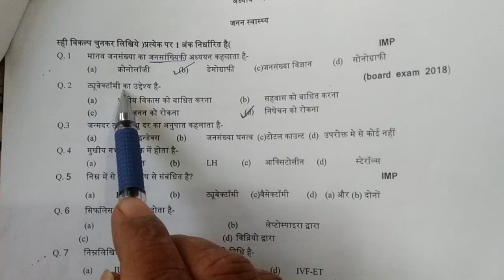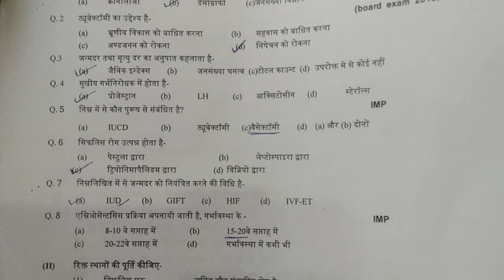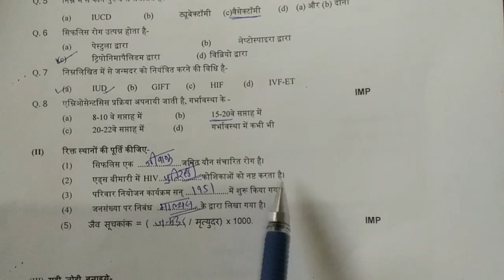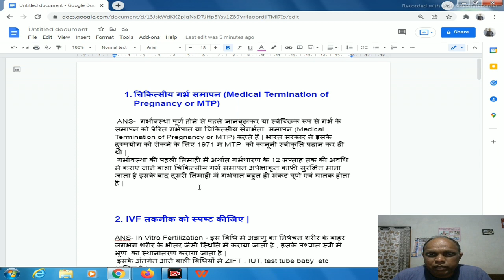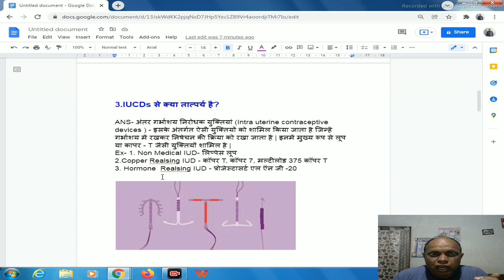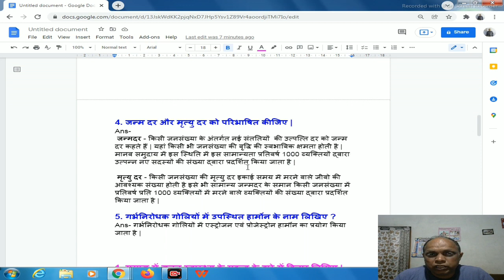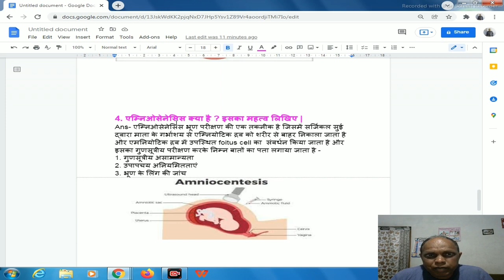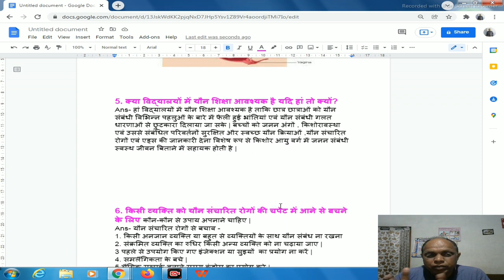QUESTION BANK SOLUTION / CHAPTER-IVREPRODUCTION HEALTH / CLASS-12TH BIOLOGY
QUESTION BANK SOLUTION / CHAPTER-IV REPRODUCTION HEALTH / CLASS-12TH BIOLOGY
BIOLOGY EXTRA
CLASS-11th/12th BIOLOGY
UNIT-
CHAPTER-
TOPIC-
आप सभी का स्वागत है मेरे यूट्यूब चैनल Biologyextra में |  यूट्यूब चैनल पर आप देखेंगे बायोलॉजी से रिलेटेड वीडियोस, जो कक्षा ग्यारहवीं तथा कक्षा बारहवीं एवं अन्य कक्षाओं के जीव विज्ञान से संबंधित टॉपिक्स पर अपलोड किए जाएंगे| साथ ही  शिक्षा जगत से जुड़ी हुई खबरें, online quiz,  दर्शनीय  पर्यटन स्थल तथा जीव विज्ञान से जुड़े कई अन्य सामग्री अपलोड की जाएगी|

आज के इस वीडियो में हम बात करेंगे---QUESTION BANK SOLUTION / CHAPTER-III REPRODUCTION HEALTH / CLASS-12TH BIOLOGY
            Preperation Board Exam 2022
                         Class-12th Biology
                              Unit -1st
                            Chapter- IV
 1. Model Question Paper 2022

Biology Quiz :-
1. Unit I प्रजनन

5. UNIT 5 - पारिस्थितिकी एवं पर्यावरण

Whattsup No. :-